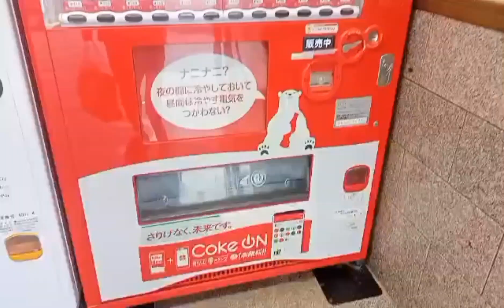hamamatsu desu/carpentry Buhay sa Japan.